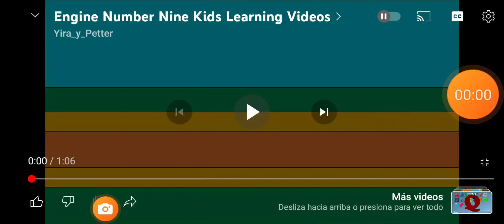25 de octubre de 2023